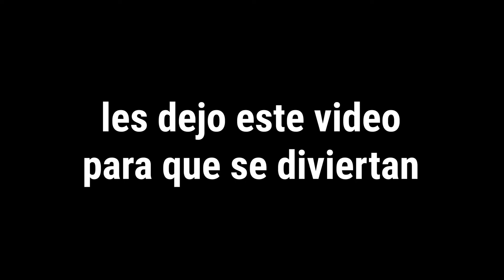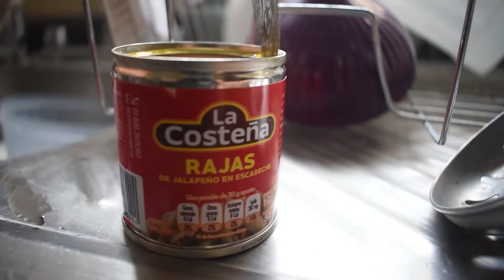RETOS EXTREMOS / JASHTAG TEAM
Este video era de un canal que ya no existe, pero aquí se los dejo para que se diviertan
En este video hacemos retos extremos ACABA MAL